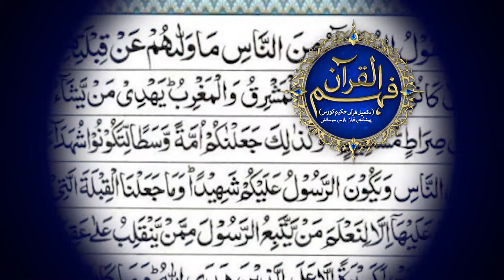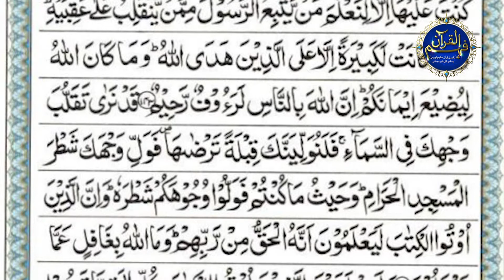Surah Al Baqrah Ayat No 143